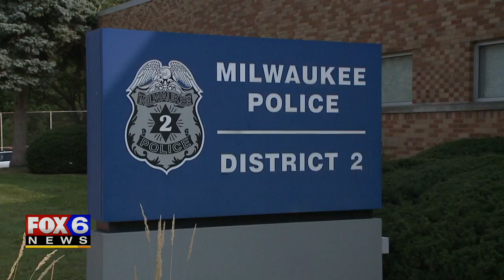Purse, wallet, car stolen from Bay View home while couple slept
Milwaukee police are looking for the person who broke into a Bay View couple's home while they slept -- stealing valuable belongings and their sense of security.